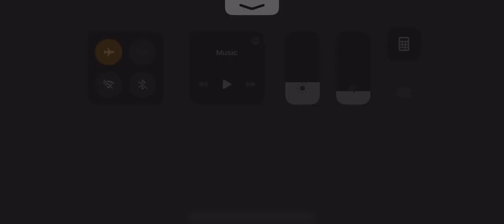Pokémon Cafe Level 23